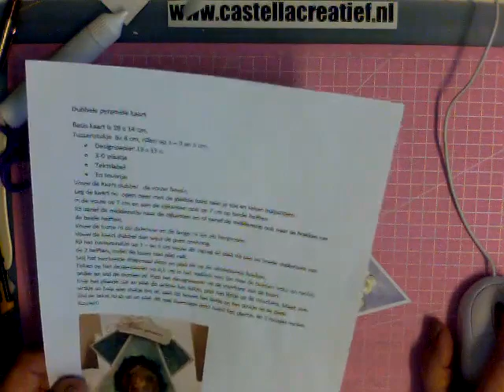Dubbele piramide en planner kaart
In deze video maak ik 2 verschillende kaarten. eerste de planner kaart met de stansen van Crealies en daarna leg ik de dubbele piramidekaart uit.
Daarvan is de basis 28 x 14 cm, die vouw je dubbel en je zet hulplijnen om de rillijnen aan te geven. tekening is te vinden bij bestanden in mijn groep op facebook, Castella Creatief.